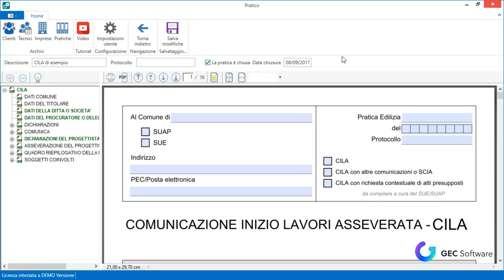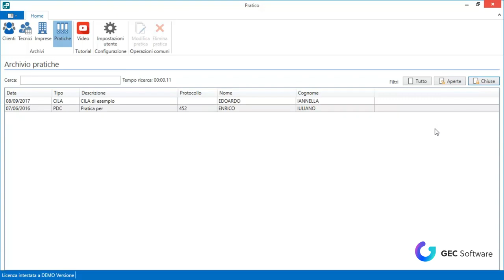Pratico - Archivio delle pratiche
Un archivio delle pratiche con infinite possibilità di ricerca, per avere sempre tutto sotto controllo.